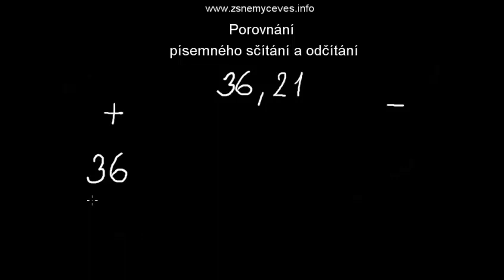Porovnání písemného sčítání a odčítání